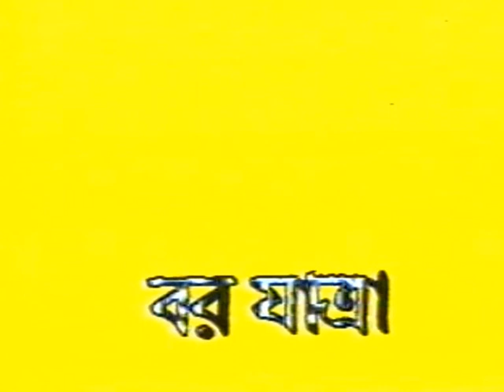Anjan Neogi WEDS Modhumita Ghosh (Bor-Jatra & Refreshments)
An Indian/Bangladeshi Hindu wedding is a symbol of purity, union of two different people, community and culture. All the Hindu weddings carry out similar rituals with slight difference. Each ritual that is carried out in a Hindu wedding has some meaning. The most important of all Hindu marriage rituals is “SAPTAPADI” referring to “SAAT PAAKE BADHA” in general Bangla now-a-days. This ritual is the core of the whole marriage ceremony and couple is considered as married just by performing this ritual alone. Some older person of the family ties a knot with one end of the bride’s clothing and one end of the groom’s clothing. Then they stand up to take seven rounds around the fire [called the Banshee Biyea] one by one. These rounds are taken as the priest reads certain Sanskrit Shloks to bless the couple. Fire is considered to be so pure, immortal, young and sanctified; it is used as a symbol for the couple to solemnize their marriage with the seven promises. This is called “Agni Sakshi” which means “fire is the witness”. The promises thus made are considered to be immortal and the couple is expected to be MOST truthful and honest to each other in making these promises.
Hello and welcome!  May your hearts be glad and your spirits is light. For everything there is a season and a time for every purpose under Heaven.  Now is the time for a wedding
MODHUMITA and ANJAN have asked you all here today the 14 December 1991at 7:30 pm to bear witness to the forming of their covenant. Friends and Family of Modhumita and Anjan also welcome and thank you for being here on this important day. In honor of this event, they will say heartfelt words, perform age-old rituals and validate this event in your presence, their family and friends. Marriage is a very special place. It’s an oasis, a haven, and a sanctuary where we can safely learn about ourselves in the presence of another. The importance of marriage to humans is so great, that it is the oldest rite or ritual of any kind recorded in history; its scope so great that it is virtually the only custom recognized by every human government and religion.
Aware that there is one Presence and Power, and that we are each part of that Divine unity, we join in blessing Modhumita and Anjan as they bring their hands together in Namaste. Namaste is a beautiful greeting used widely in the East. As Modhumita and Anjan join their hands in Namaste, and gaze into each other’s eyes, they will repeat after me, the meaning of this greeting as a symbol of their love and commitment to each other:
-Namaste
(I honor the place in you,
Where the entire universe resides…)